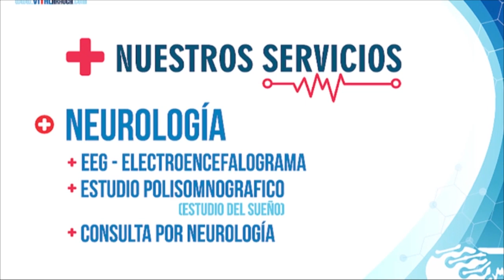EN CUIDADOS INTENSIVOS LA ESE MORENO Y CLAVIJO, GOBERNACIÓN DE ARAUCA DEBE INYECTARLE RECURSOS